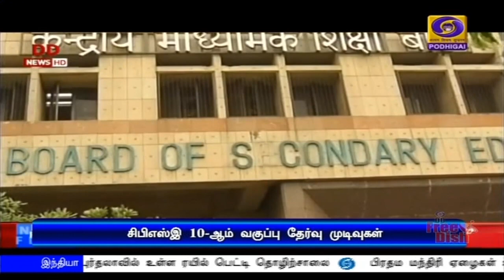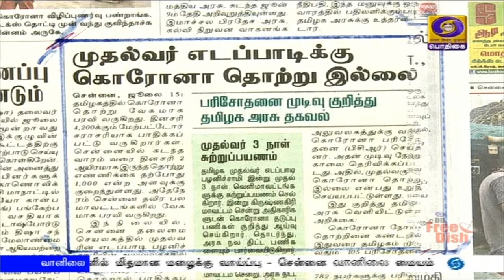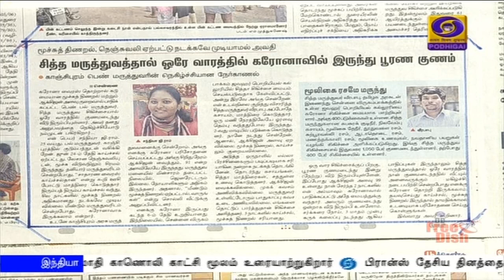பொதிகை காலை 8.00 மணி செய்திகள் [15.07.2020]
1) உலக இளைஞர்கள் திறன் தினம், இன்று கடைபிடிப்பு: பிரதமர் நரேந்திர மோதி காணொலி காட்சி மூலம் உரையாற்றுகிறார்.

2) பிரான்ஸ் தேசிய தினத்தையொட்டி, அதிபர்  இமானுவேல் மேக்ரோனுக்கு பிரதமர் நரேந்திர மோதி வாழ்த்து - இருதரப்பு ஒத்துழைப்பு மேலும் மேம்படுத்தப்படும் என உறுதி.

3) இந்தியா - ஐரோப்பிய யூனியன் இடையே இன்று 15-வது உச்சிமாநாடு - பிரதமர் நரேந்திர மோதி காணொலி காட்சி மூலம் பங்கேற்பு.

4) பயணிகள் ரயில் சேவையை, தற்போதைய சூழலில் முழு அளவில் செயல்படுத்தும் திட்டம் இல்லை - ரயில்வே அமைச்சர் பியூஷ் கோயல்.

5) அரசுப்பள்ளி மாணவர்களுக்கு மருத்துவ மாணவர் சேர்க்கையில் ஏழு புள்ளி ஐந்து சதவீத உள் ஒதுக்கீடு வழங்க தமிழக அமைச்சரவை முடிவு.

6) சீனாவுடன்‍ இரண்டாம் கட்ட வர்த்தக ஒப்பந்தம் தொடர்பாக பேச்சு நடத்தப்போவதில்லை - அமெரிக்க அதிபர் டொனால்டு டிரம்ப்.